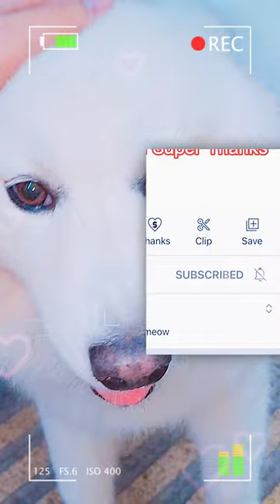White Samoyed Super Cute and Friendly Viral Dog